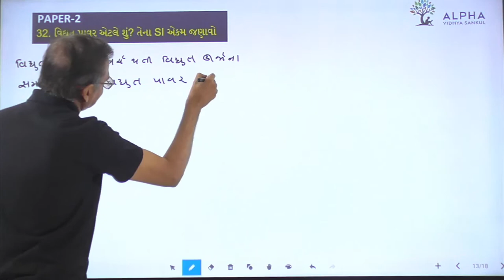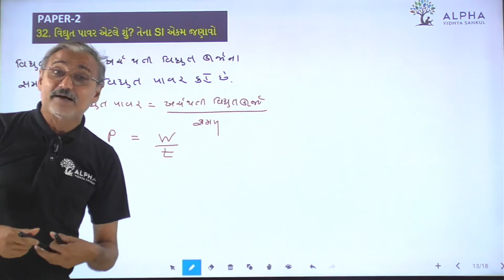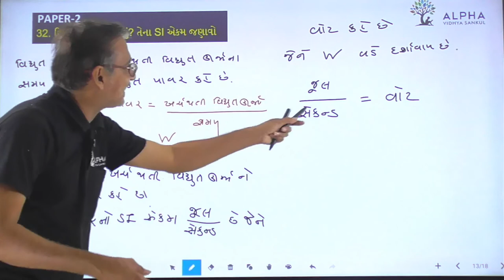Paper 2 | Que 32 | Science | Alpha Vidhya Sankul | in Gujarati by Raju Sir